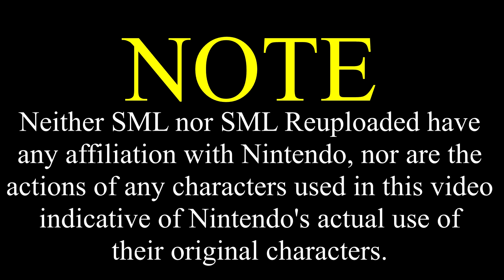SML Movie: Jeffy's Car Accident [REUPLOADED]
Original Description: Jeffy gets into a car accident!